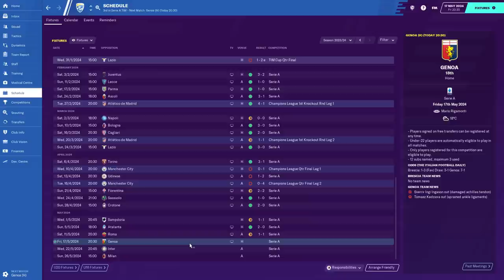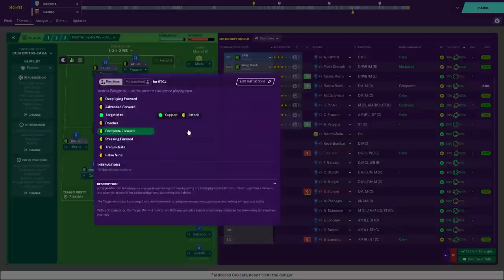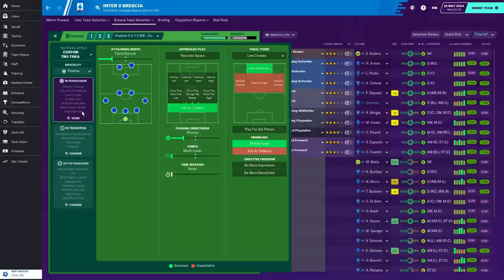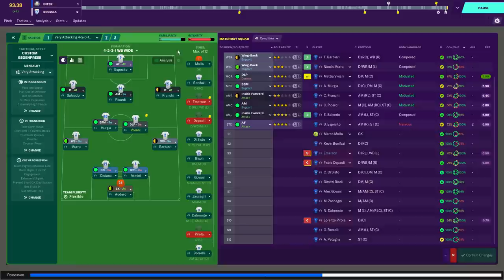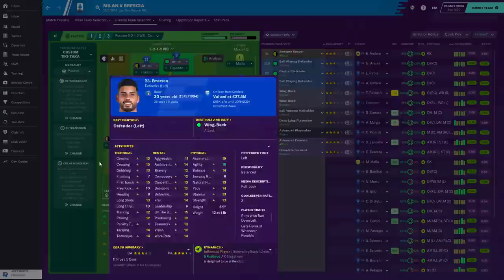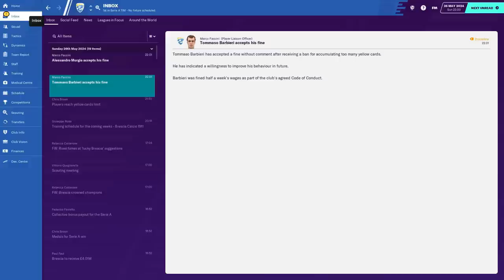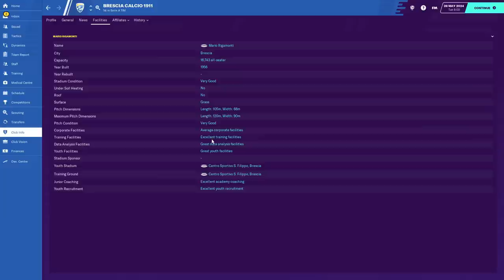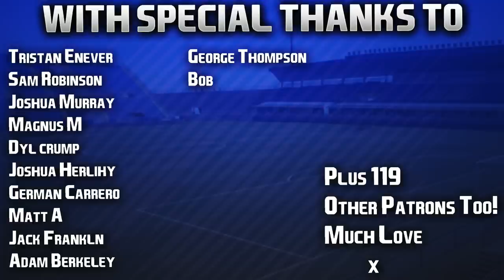Club & Country | #45 | The Finale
Things don't get much more dramatic than this...

| SOCIAL LINKS |